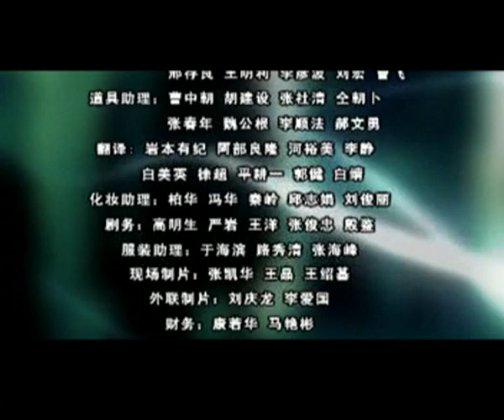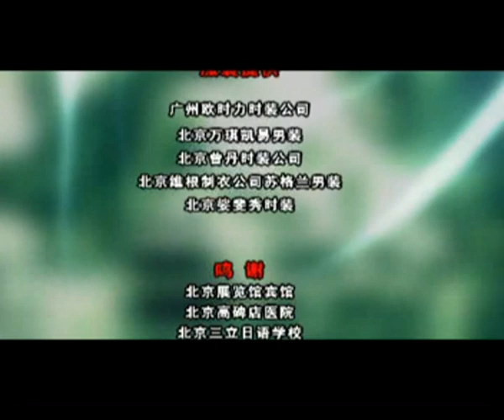《記憶的證明》第23集 | The Proof of Memories EP23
📺 劇名：記憶的證明
🎬 集數：29
📜 劇情簡介：該劇講述了在第二次世界大戰末期，一批被抓往日本倉津島進行軍事基地建設的中國戰俘和勞工不堪屈辱，奮起捍衛尊嚴的真實故事。

導演：楊陽
編劇：徐廣順
演員：段奕宏

🎬 Episodes: 29
📜 Synopsis: "The Proof of Memories" tells the true story of a group of Chinese prisoners of war and laborers who were captured and taken to Japan's Warejima Island during the final stages of World War II to construct military bases. It depicts their unbearable humiliation and their courageous struggle to defend their dignity.